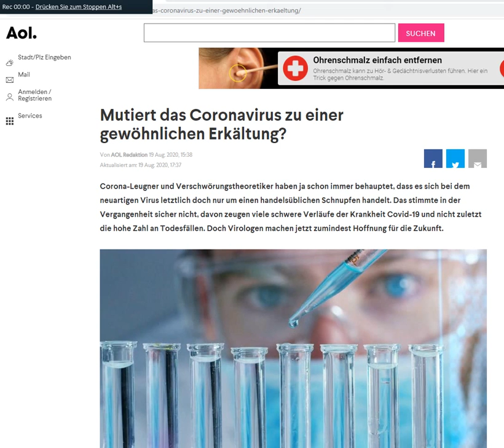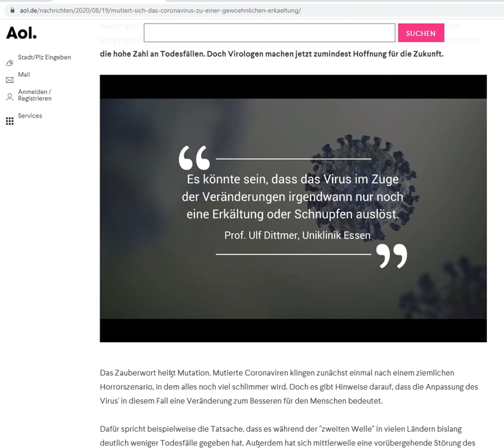Bildschirmaufnahme Mutiert das Coronavirus zu einer gewöhnlichen Erkältung AOL news DE 21 08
Wird hier das Zurückrudern eingeleitet? So leicht könnte man aus der Nummer herauskommen. Clever, Clever.